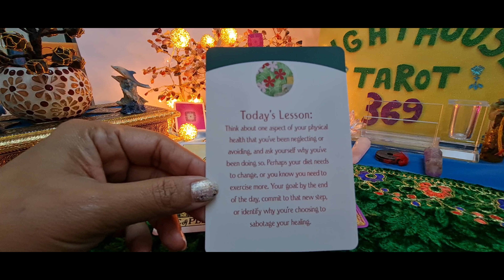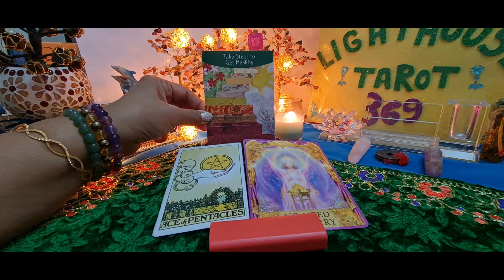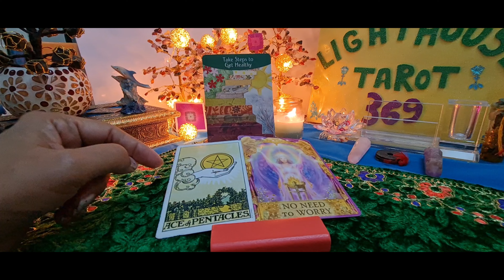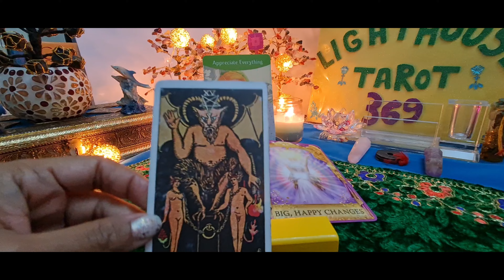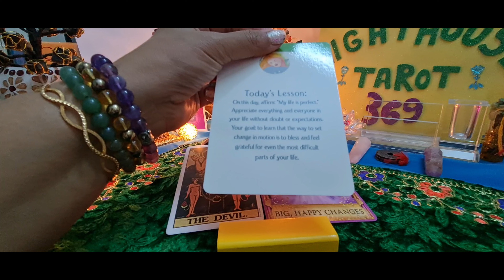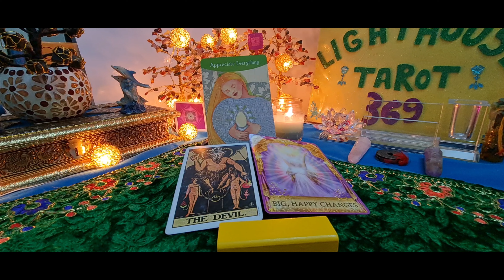Daily Guidance-Daily Wisdom-06/12/2021-Daily Tarot-Oracle-Angel Guidance-Motivation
Namaste from Lighthouse Tarot 369

On this channel I do readings on different topics like weekly horoscope, weekly forecast , coming week, coming year, love, career, money and relationship etc.

In this video I am talking about your day. This is the daily prediction

00:00 Intro
00:15 Pile Selection
00:35 Pile 1
03:09 Pile 2